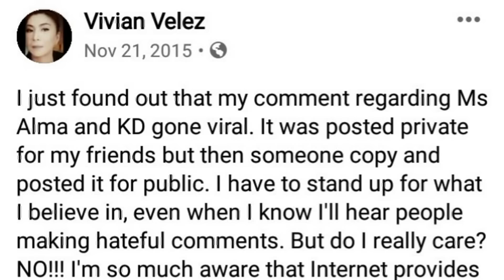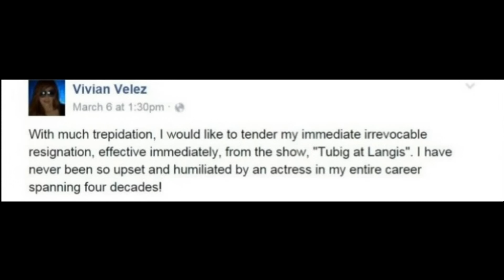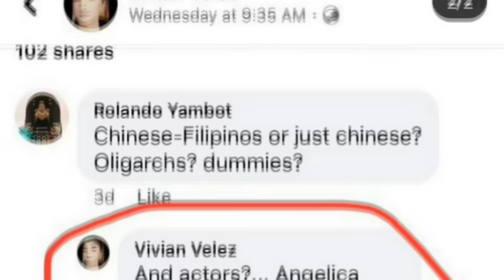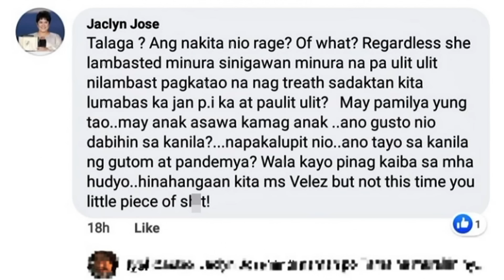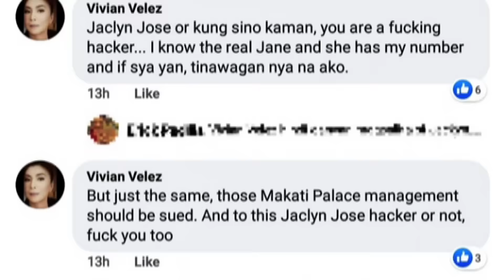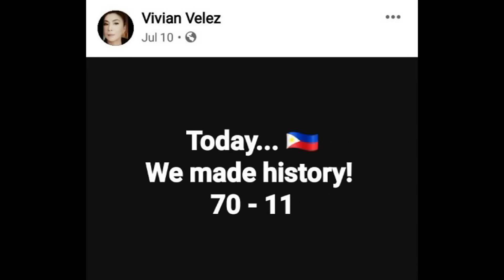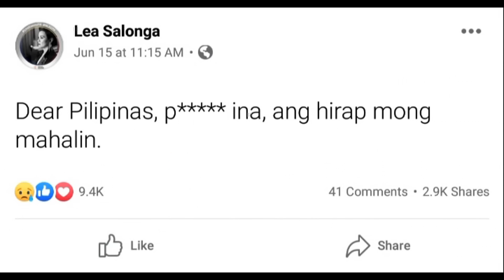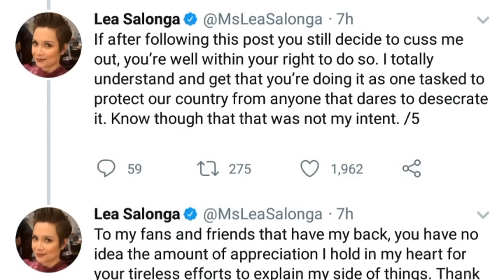Mga Artistang INAWAY ni VIVIAN VELEZ at DAHILAN ng mga ito!!!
Si Miss Vivian Velez ay isang beteranang aktres sa Philippine Showbiz na sumikat noong 80s, pero ngayon ay madalas syang laman ng social media dahil sa alitan. Narito ang mga celebrities na nakasagutan ni Miss Vivian sa social media.